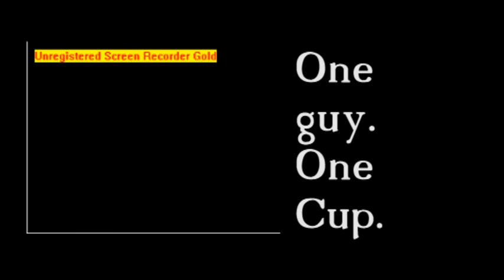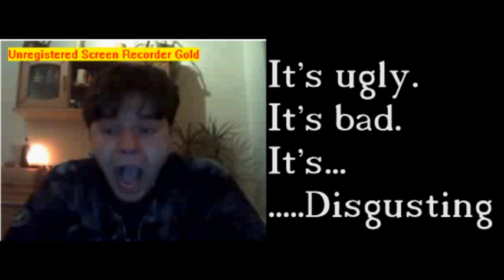Chatroulette Pranksss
Chatroulette Pranks on people(mini project).
Thanks to all of you Who gave me a good laugh. Good times.
And i Hope I gave you some good laughs :-p